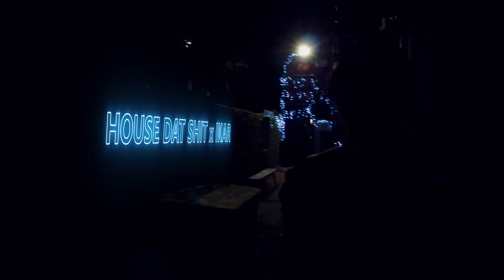HOUSE DAT SHIT x IKAR - POPULAR -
PROD BY HOUSE DAT SHIT x IKAR

CLIP REAL BY : VENI VIDI VJ

BODY PAINTING BY : PUDIQUE

DANCERS : MARIA ALVARADO & MED'POP

MASTERING@ MASTERLAB STUDIO BERLIN

GENEVA SWITZERLAND 2016.